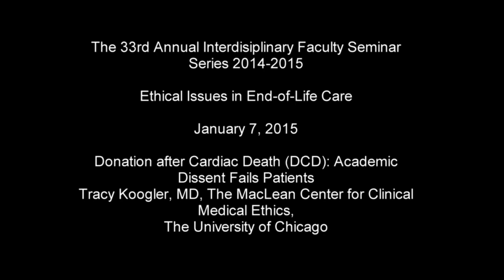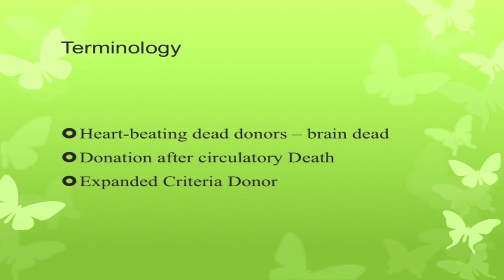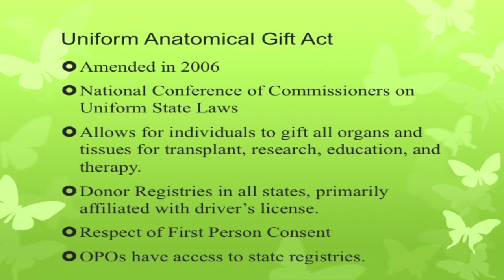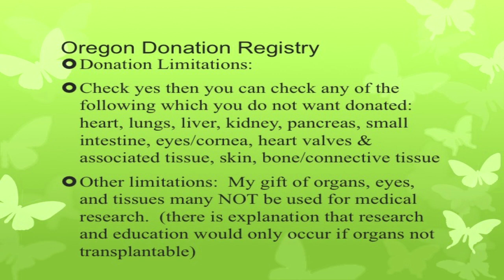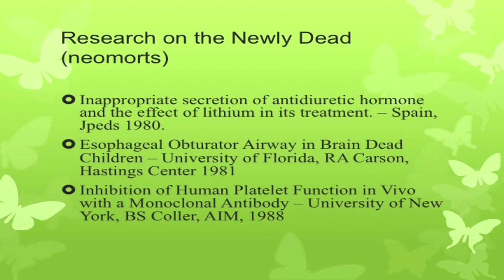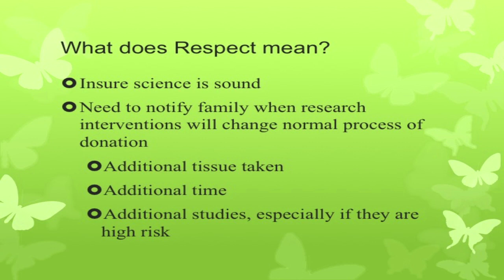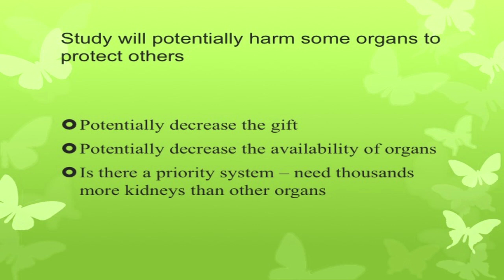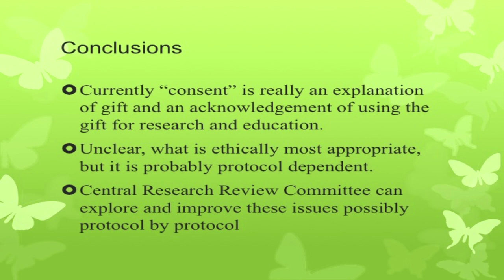Tracy Koogler, MD - Research on the Dead Organ Donor: Consent and Regulation Conundrums